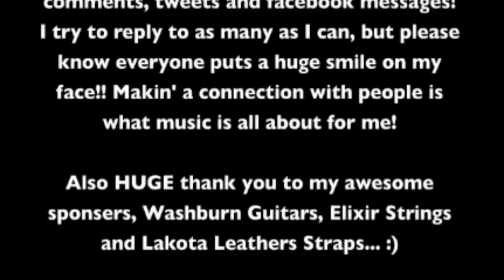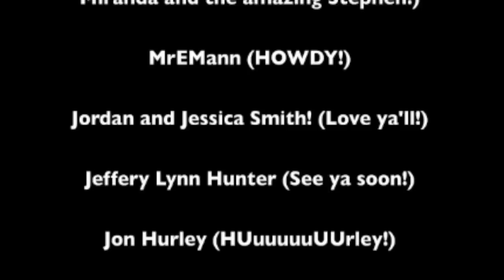Smoke When I Drink - Kata Hay (Original Song)